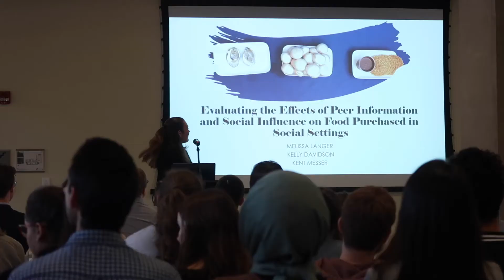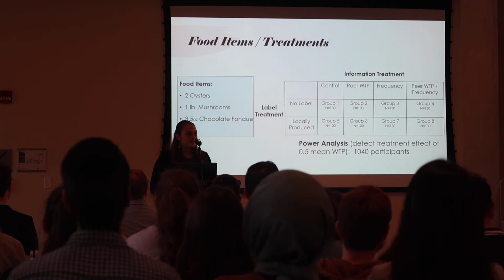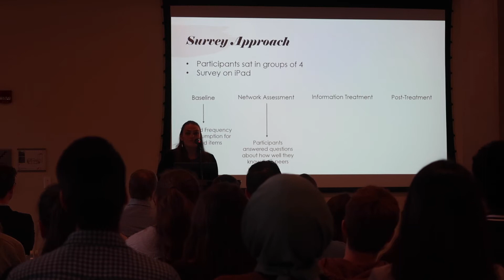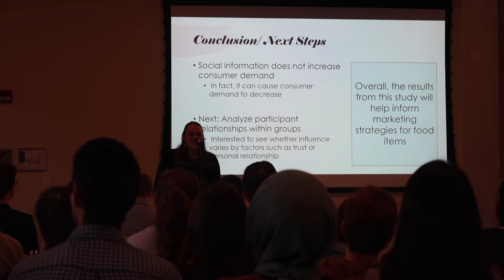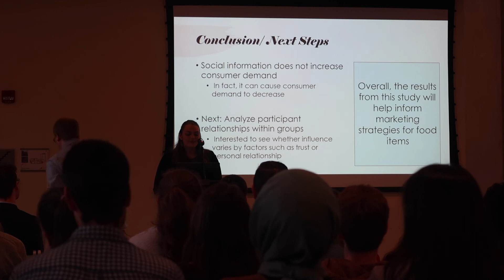Melissa Langer: Effects of Peer Info. and Social Influence on Food Purchases - WiCCED Fast Science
Melissa Langer presents her graduate research at yesterday's symposium!